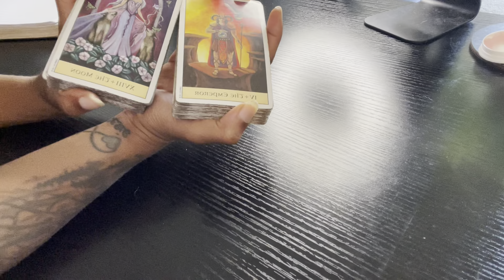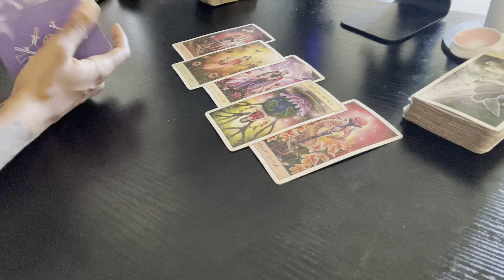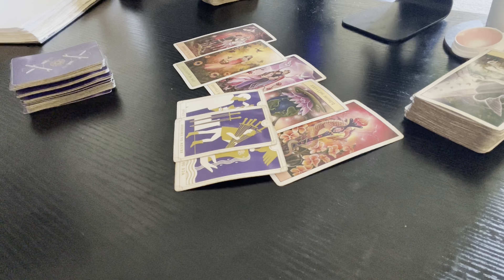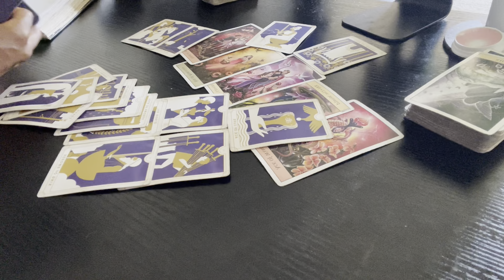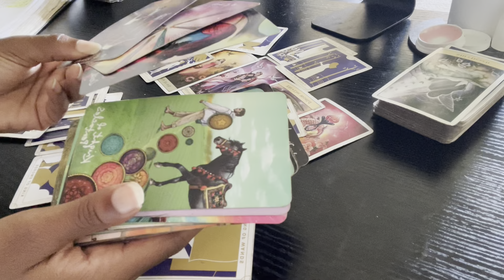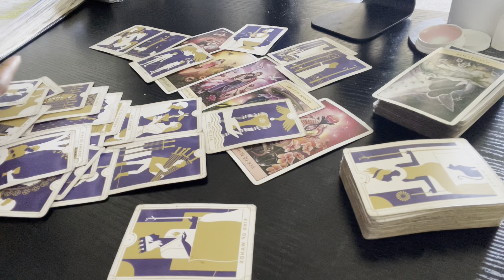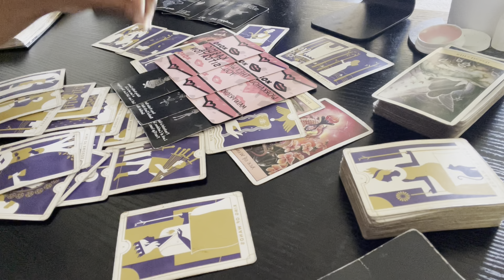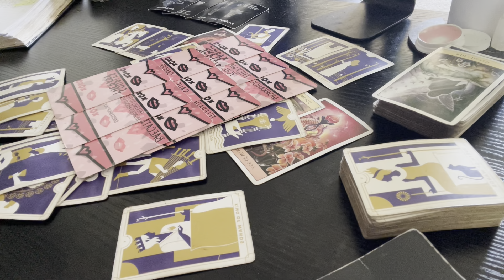LIBRA 🪧💕: “ THROUGH THE FIRE , TO THE LIMIT , TO THE WALL” …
👑: KRISLUXXEE EMPRESS, LLC.

👩‍💻 PERSONAL READINGS
- QUCKIE QUESTION : $22.22
-SPIRITUAL READING : $111.11

🚨 SERIOUS  INQUIRIES ONLY - NO REFUNDS.